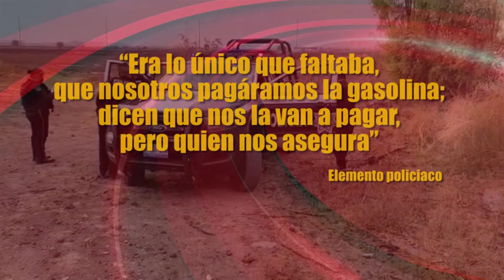PATRULLAS DE POLICÍA DE SALAMANCA SE QUEDAN SIN GASOLINA